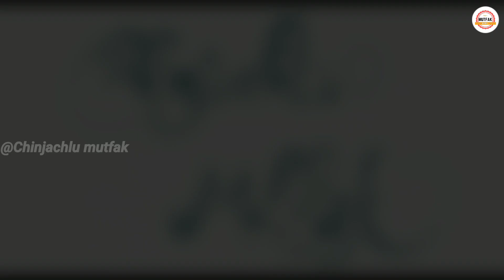ബീഫ് ഫ്രൈ |Nadan Beef Fry Kerala Style|Beef Ularthiyathu Malayalm |Beef Recipes |Chinjachlu Mutfak